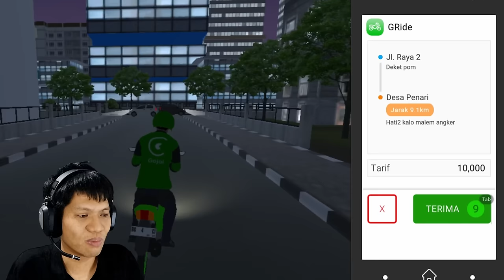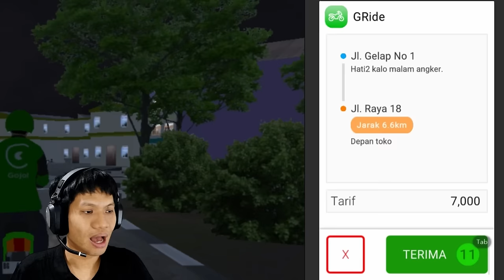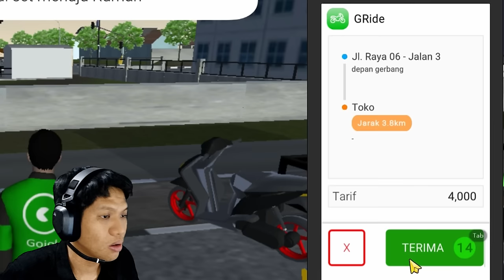ADA ACI GAMESPOT NAIK OJEK ONLENNN WKWK!!! Ojek Online The Game Android Game INDO